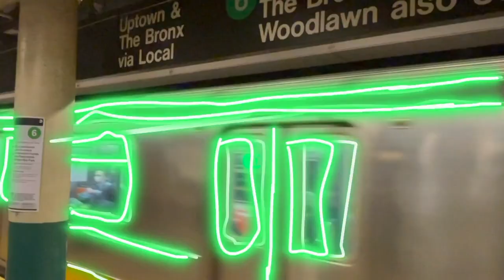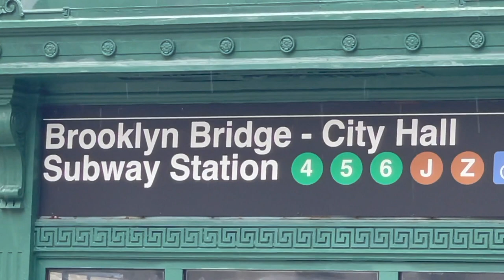Tacos El Gordo are the best tacos in Las Vegas. Do you agree?